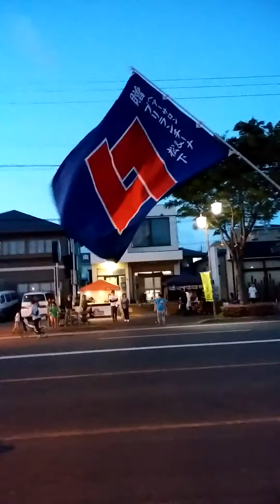静岡県浜松市中区高丘北1丁目 浜松まつり2017 たかおかフェスティバル(高丘フェスタ) 練り 05